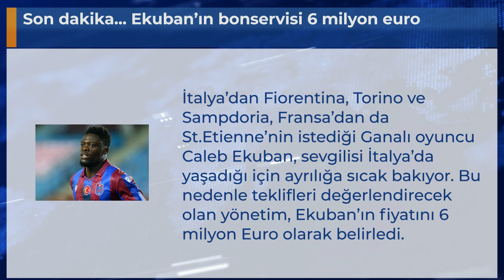Son dakika... Ekuban’ın bonservisi 6 milyon euro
İtalya’dan Fiorentina, Torino ve Sampdoria, Fransa’dan da St.Etienne’nin istediği Ganalı oyuncu Caleb Ekuban, sevgilisi İtalya’da yaşadığı için ayrılığa sıcak bakıyor. Bu nedenle teklifleri değerlendirecek olan yönetim, Ekuban’ın fiyatını 6 milyon Euro olarak belirledi.